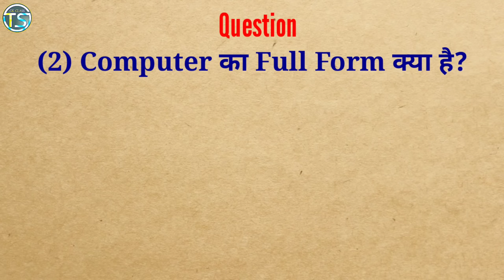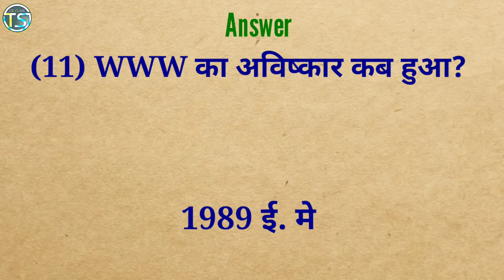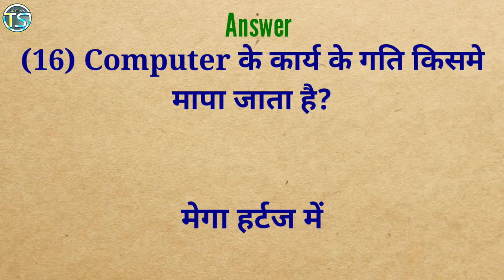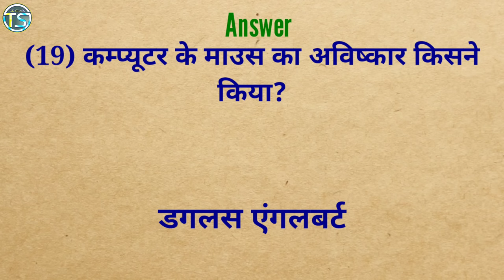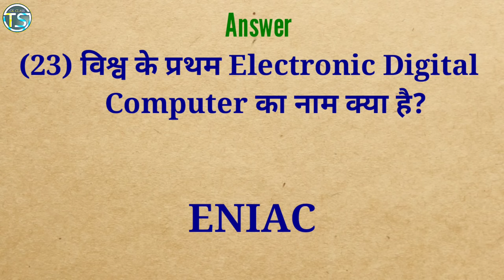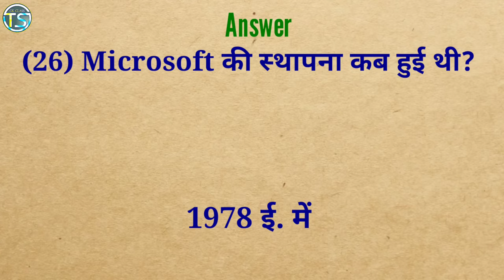Computer ka avishkar kisne kiya | कम्प्युटर का आविष्कार किसने किया | Computer ka full | gk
Computer ka avishkar kisne kiya | कम्प्युटर का आविष्कार किसने किया | Computer ka full form |

Hello dosto main hoon Tamjeed alam aur swagat hai Aapka TS GK Class youtube channel mein dosto Aaj ke is video mein ham janenge Computer se sambandhit 25 mahtvapurn prashnotter | to chaliye shuru karte hain aaj ka video |

बेस्ट BOYA ByM1 माइक, या सामान्य ज्ञान पुस्तक खरीदने के लिए नीचे दिए गए लिंक से आॅडर कर सकते हैं।

Best Boya BYM1 mic ।

सामान्य ज्ञान gk 2022. पुस्तक ।

Computer gk questions and answer | gk |

Computer questions and an swers

Computer ka avishkar kisne kiya |

कम्प्युटर का आविष्कार किसने किया |

Computer gk |

basic computer Gk |

Computer ko hindi me kye kahte hai |

Computer shaksharta divas kab manaya jata hai |

Computer ka pura naam kya hai |

CPU ka full form kya hota hai |

Computer |

Computer ka avishkar kisne kiya tha |

Computer ka avishkarak kaun hai |

Computer ka dimag kise kahte hai |

Pratham super computer ka naam kya hai |

Microsoft ki sthapana kisne kiya |

Computer ki khoj kisne ki |

WWW ka full form kya hai |